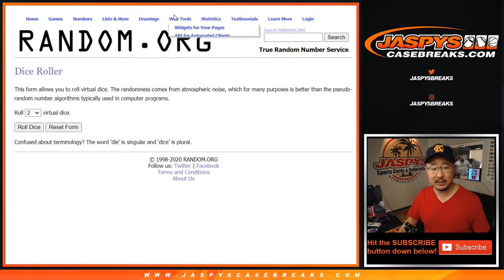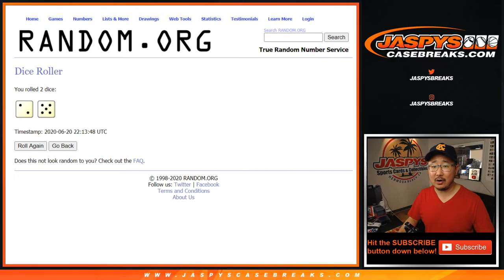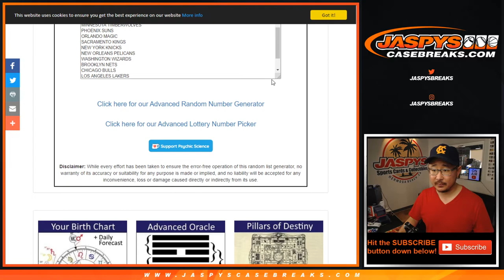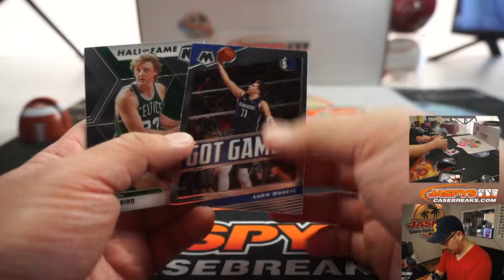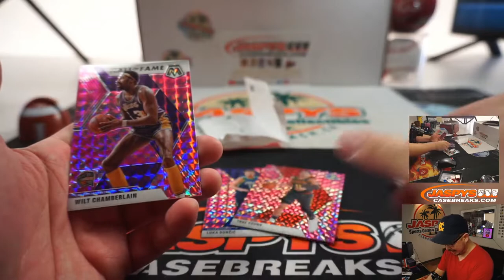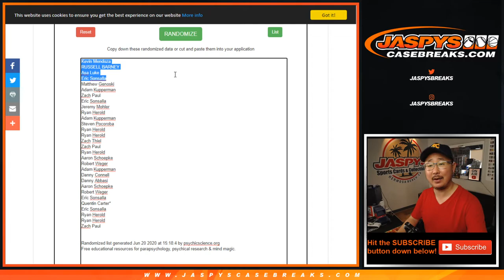Sa, 06.20.20 || 1Pack (Cello) RT #33 || 2019-20 Panini Mosaic Basketball (NBA)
* NOTE: Asa L, Eric S (spot #3, #4) are getting break credit as stated in the item description; Not like Joe stated. C'mon, Joe. Lol.